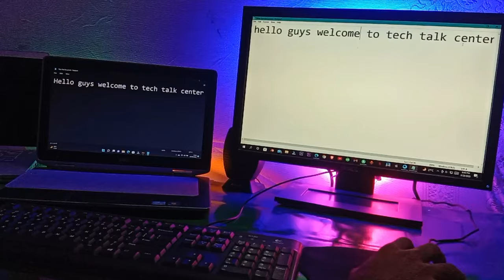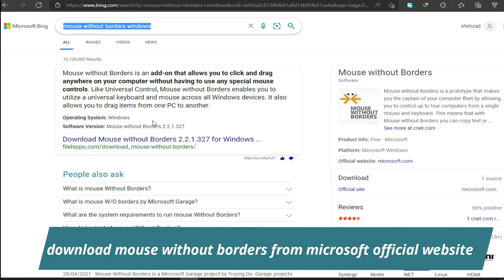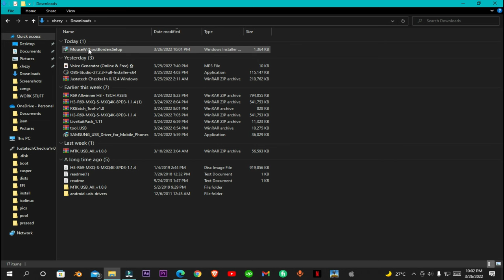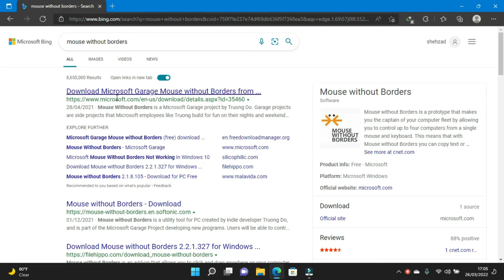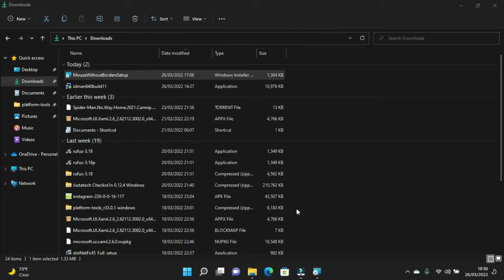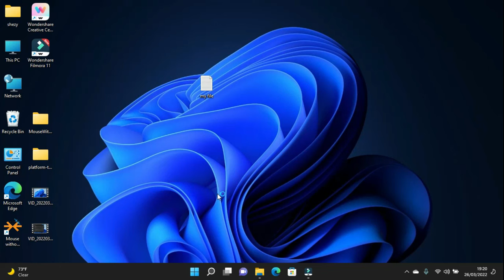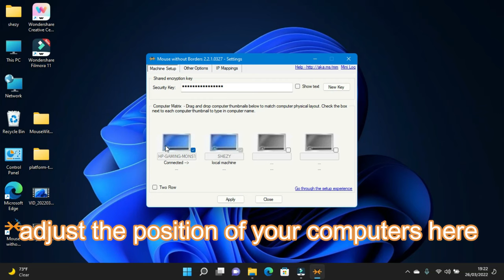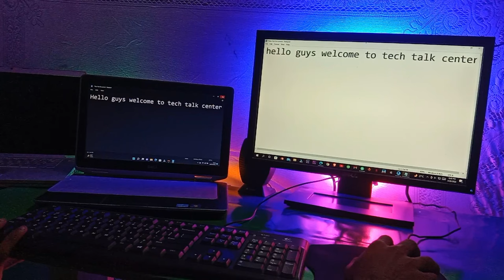Mouse without borders | Mouse without Borders Setup | Mouse Without Borders Review | Computer Mouse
In this video learn how to setup | mouse without borders | use two pc's with one mouse and keyboard
| mouse without border | is a software developed by microsoft garage team the software  helps you to control two or more computers with a single mouse and keyboard .
with mouse without borders you can share files by just drag and drop between two or more computers
and you can also copy paste text or files between two or more computers with
mouse without borders
so please watch complete video to use full features of (Mouse Without Borders)